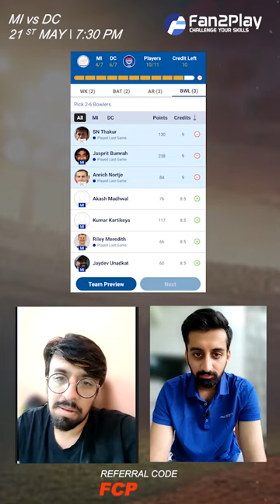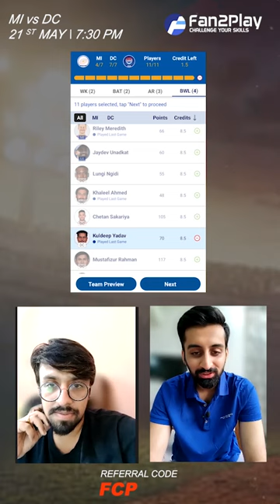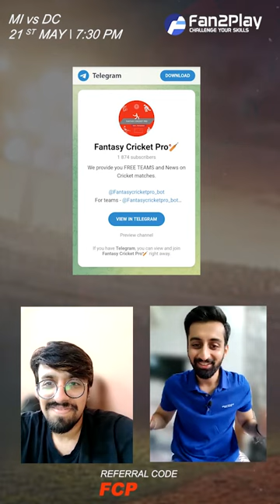Fan2Play IPL 2022 69th Match Mumbai vs Delhi | Fantasy Preview | MI vs DC | Challenge Fantasy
Fantasy Team, Matchups & some useful data in a quick preview for RR vs CSK